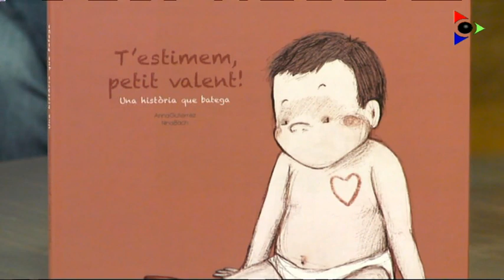La garrotxina Nina Bach il·lustra el conte solidari 'T'estimem, petit valent'